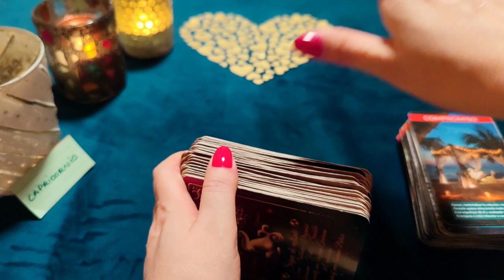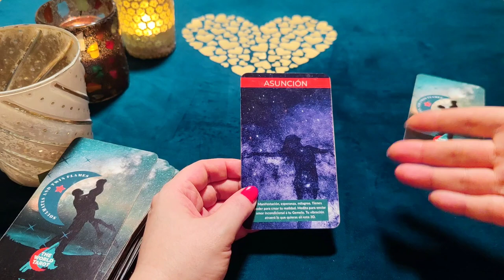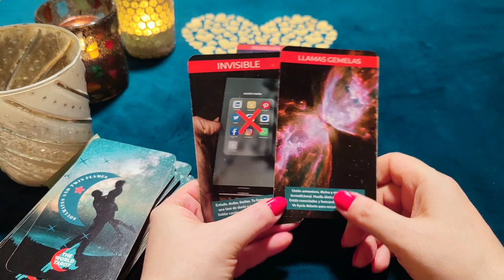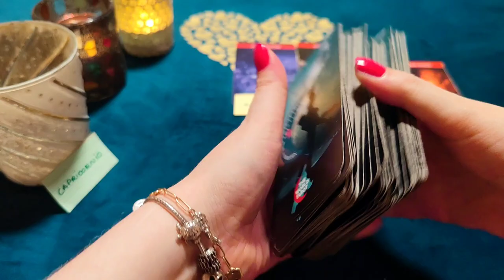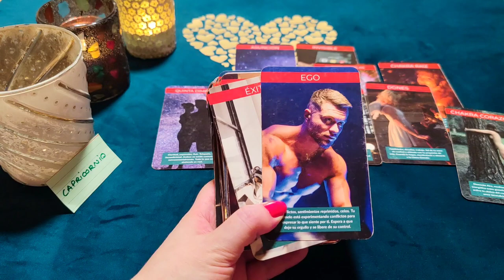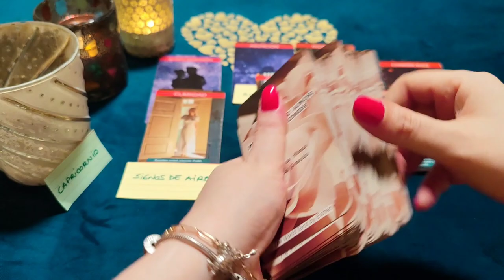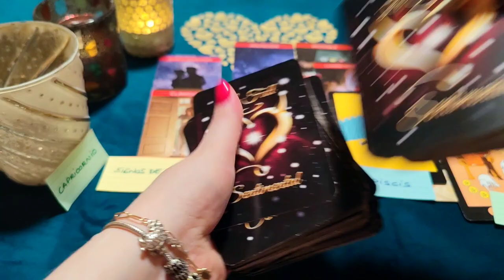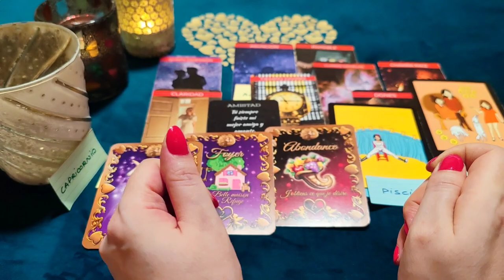HORÓSCOPO CAPRICORNIO ♑ BOMBAZO DE LECTURA ‼️😱 TU AMOR REGRESA DESBOCADO POR TI!! 🔥 AMOR JUNIO ❤️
¿Quién soy?